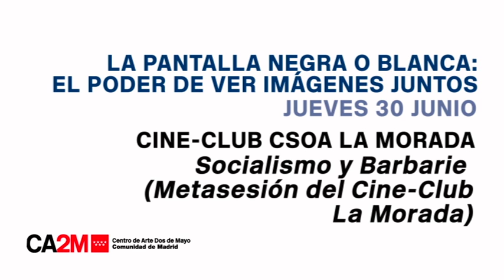XXIII Jornadas de Estudio de la Imagen - CINE-CLUB DEL CSOA LA MORADA.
«Lugar de confianza, aprendizaje e igualdad, nace en noviembre de 2012 y es un cine porque no queremos que el cine desaparezca de nuestras vidas; porque nos hemos dado la certeza de que, al menos una vez por semana, evidente y rutinaria como una sala de barrio, habrá una proyección pública.

XXIII Days of Study of the Image - CINE-CLUB OF THE CSOA LA MORADA.

"Place of trust, learning and equality", was born in November 2012 and is a cinema because we do not want cinema to disappear from our lives; because we have given the certainty that, at least once a week, evident and routine as a ward, there will be a public projection.